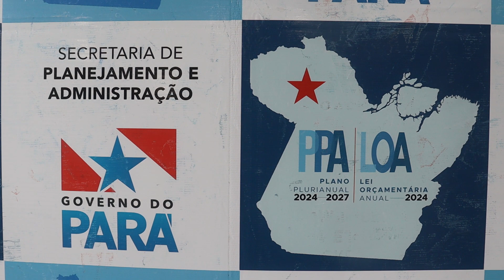LEI ORÇAMENTÁRIA PLURIANUAL 2024 A 2027